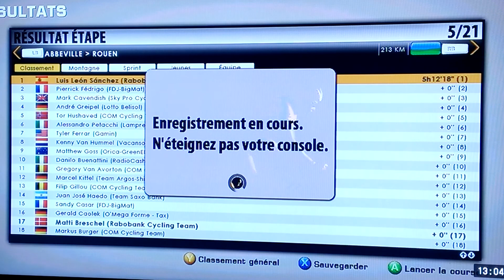Tour de France 2012 - LL.Sanchez - Etape 5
Jeu Tour de France 2012 sur XBOX 360
Final de l'étape 5 sur mon tour avec LL.Sanchez